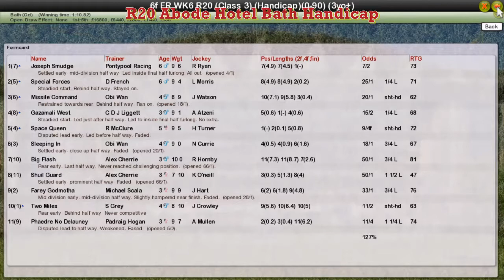FR WK6 R20 Abode Hotel Bath Handicap